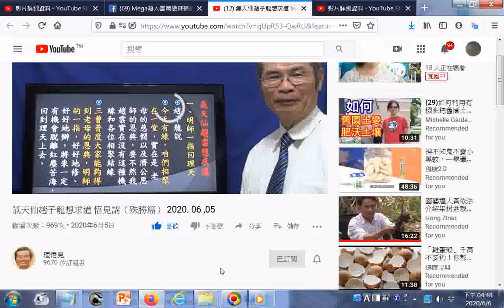推薦影片 氣天仙趙子龍想求道 悟見講（殊勝篇） 2020 06 ,05